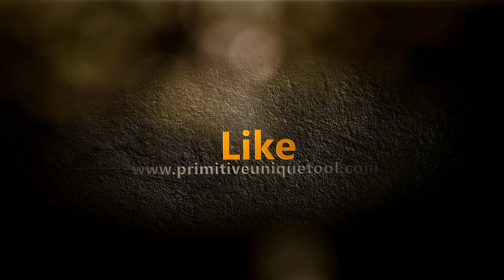Build The Most Amazing Secret Ancient Underground Roman Temple With Underground Deep Pool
We Will Make a New Video Everyday If Possible.
GET READY...things are about to get Primitive Unique Tools Channel

© PLEASE NOTICE: All of my videos are owned by Primitive Unique Tools .